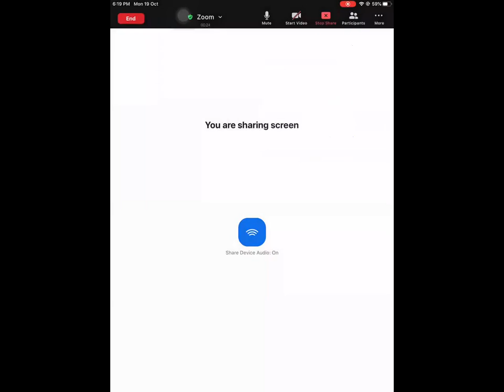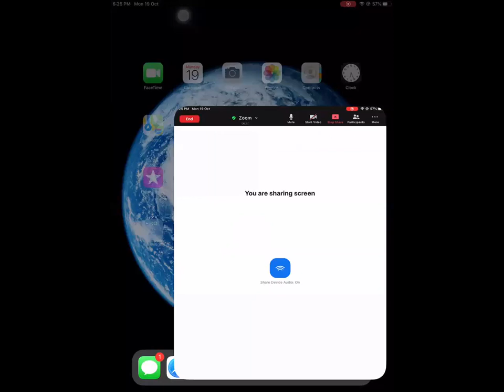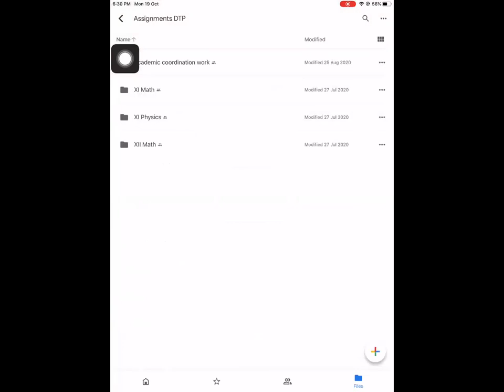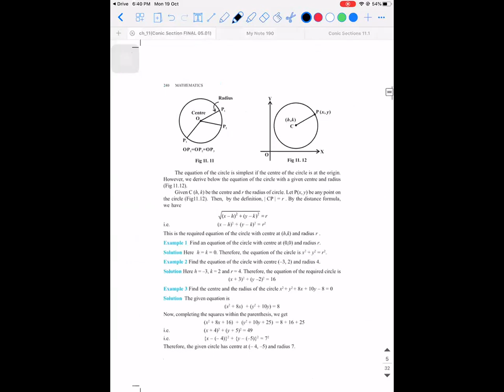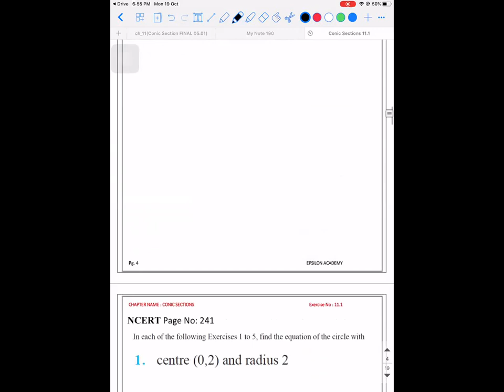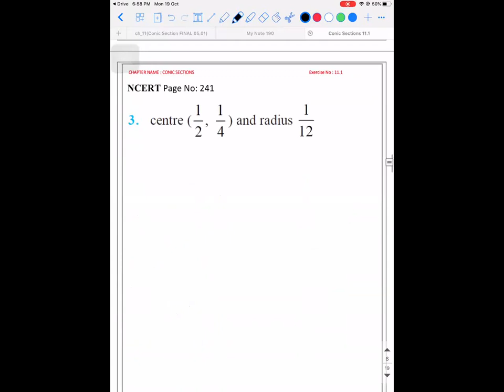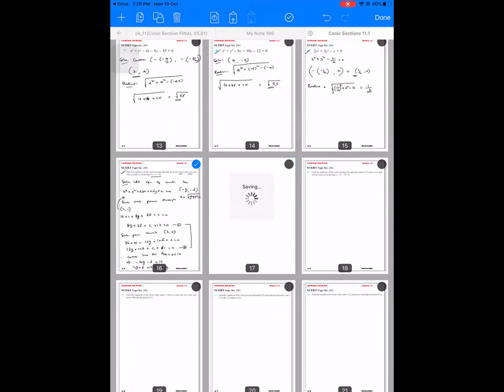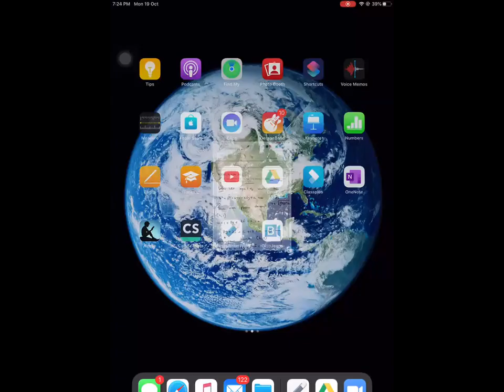XI Math 19th Oct 2020